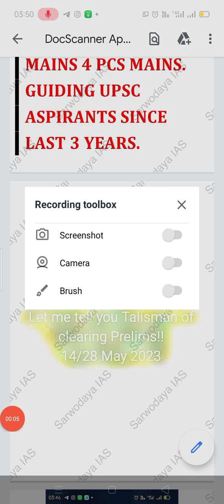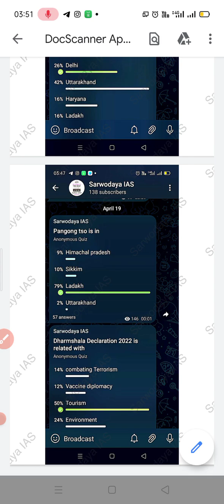UPSC PRELIMS EXAM TALISMAN FOR YOU. LAST 30 DAY STRATEGY. MUST Watch!!upsc